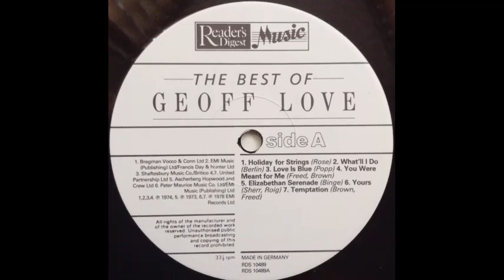Geoff Love & His Orchestra - Elizabethan Serenade [1973]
Track 5 of 14, from the compilation album "The Best Of Geoff Love".